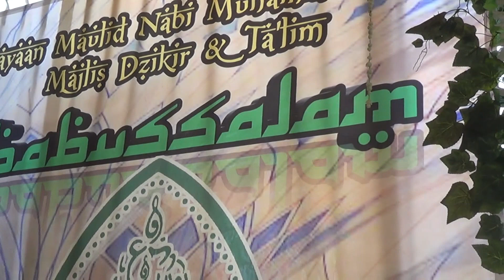MAULIDURRASUL MAJLIS TA'LIM BABUSSALAM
Acara Maulid Nabi Majlis Ta'lim Babus Salam Pesayangan RT 17/04 Talang Tegal Pengasuh Habib Qusay bin Habib Imron Al Athas